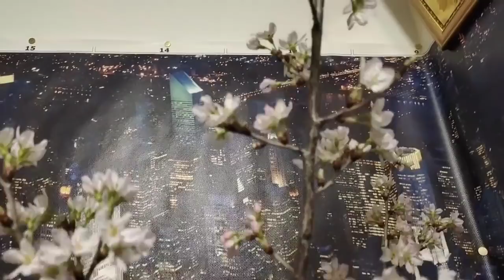TRIP TO MOUNTAIN LATE AT NIGHT | MY SENTIMENTAL VALENTINE FLOWER SAKURA BLOSSOM IN MY ROOM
Late at night we travel to the mountain, random trip to makalanghap ng fresh air, and ready ako for my allergy which is I brought my ant allergy medicine. And I would like to share the beautiful breathtaking overlooking view. And I want to keep my sentimental flowers, the very most beautiful flower that I'd love to share it to you guy's. Please watch it
Please watch my video and don't forget to
Subscribe like and share and comment down below para malaman ko reaction nyo sa video ko and please also click The notification bell para ma-update kayo sa mga new video ko.